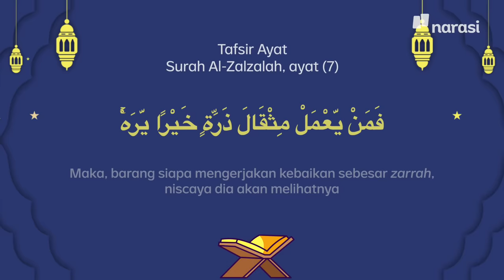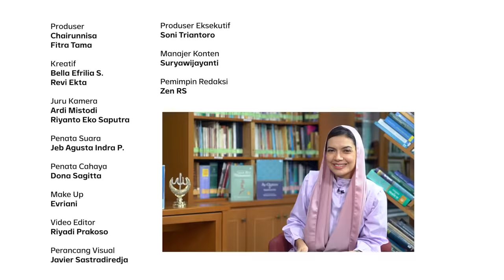Kata Abi, Surah Al-Zalzalah: Jangan Remehkan Kebaikan, Meski Cuma Sebiji Kurma | Shihab & Shihab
Nabi Muhammad pernah berkata 'hindarilah neraka walau dengan sepotong kurma'.

Apa maksudnya ya?

Ini akan dijelaskan selengkapnya oleh Abi @quraish.shihab dalam tafsir surah Al-Zalzalah.

Tonton episode "Kata Abi, Tafsir Surah Al-Zalzalah: Jangan Remehkan Kebaikan, Meski Cuma Sebiji Kurma" di Youtube Najwa Shihab atau di website narasi.tv | Shihab & Shihab

(Narasi)